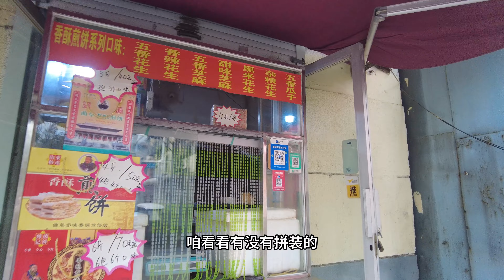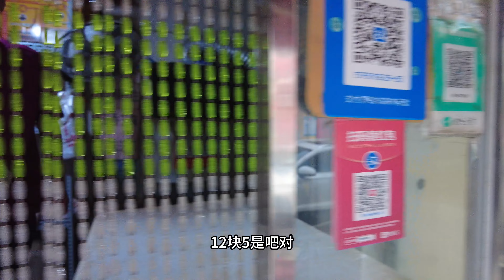山东济宁曲阜传统特色美食曲阜煎饼香酥的一塌糊涂多重口味分享推荐给大家Chinese Shandong Pancakes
Qufu Pancakes, a traditional specialty delicacy in Qufu, Jining, Shandong Province, are delicious and have multiple flavors. I recommend them to everyone.